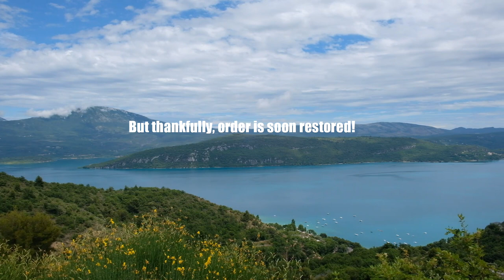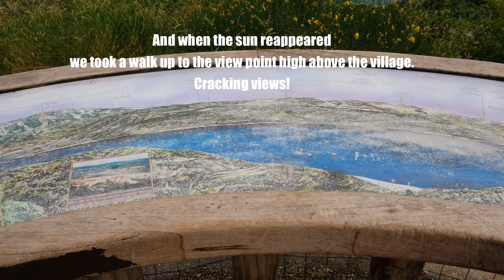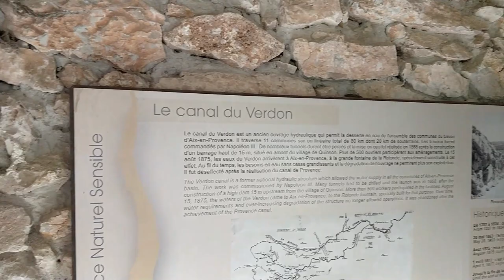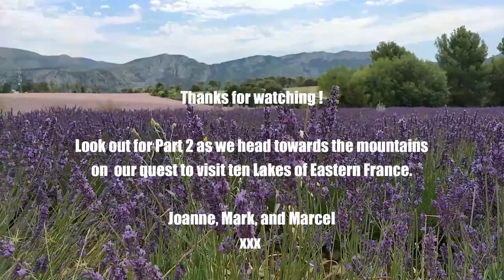WhereTwo - From The Tunnel to Provence - France Trip July & August 2021 : Pt.1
WhereTwo - Mark and Jo on the road in Marcel

France Trip July & August 2021 Pt.1
We take Marcel on his first foreign adventure. Eurotunnel, dealing with all the Covid paperwork, and South towards Provence.